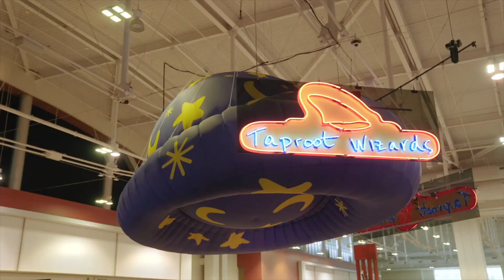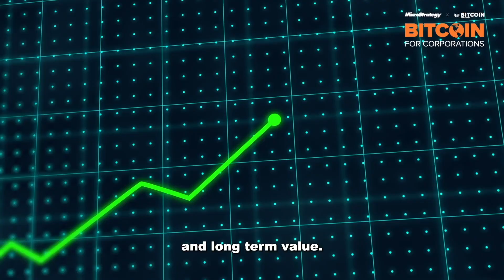The Quantitative Approach to Investing and Building in MENA w/ Arjun Sethi and Tracy Hoyos-López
Discover Kraken's innovative approach to decentralized finance, the intersection of AI with cryptocurrency, and how stable coins are reshaping remittance corridors worldwide. Arjan shares valuable insights on reducing transaction costs, empowering developers, and creating truly accessible financial services for the underbanked population.

Speakers: Arjun Sethi - Kraken and Tracy Hoyos Lopez  - Bitcoin Policy Institute

Lower your time preference and lock-in your Bitcoin 2025 conference tickets today!!!